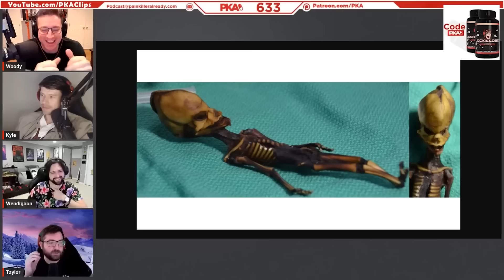Wendigoon Talks about Demons, Cult Leaders and The Catholic Church (Compilation)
Wendigoon Talks about Demons, Cult Leaders and The Catholic Church (Compilation) | PKA & Wendigoon Podcast Clips

Timeline
0:00 - Wendigoon Explains the Truth about Biblically Accurate Demons
19:16 - Were Giants REAL in the Ancient World? (The Nephilim)
31:06 - Are Demons Real?
37:35 - Wendigoon Explains the Origin of Snake Handling Priests
42:19 - Taylor and Wendigoon talk about the Catholic Church
1:01:58 - The Prophet of Evil: Ervil LeBaron’s Terrifying Mormon Cult